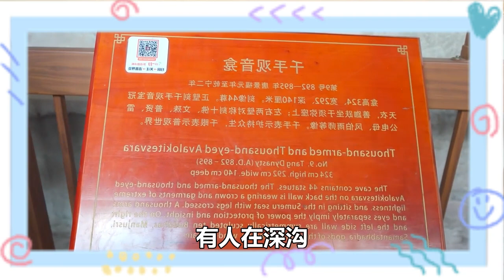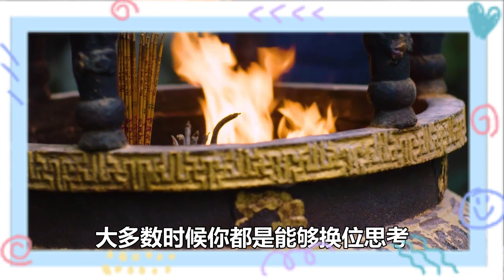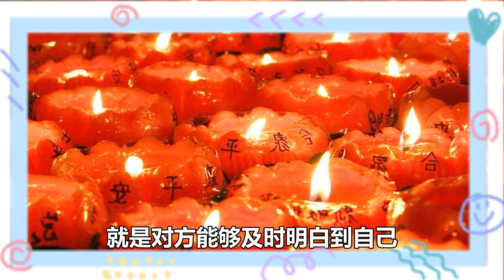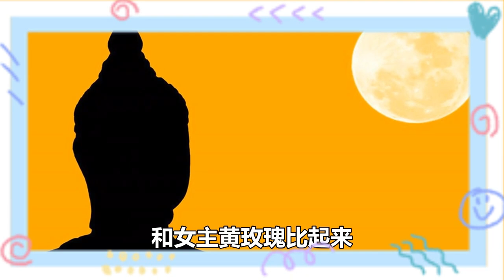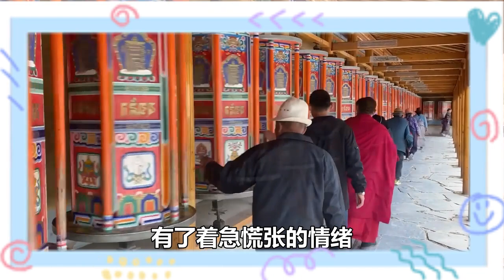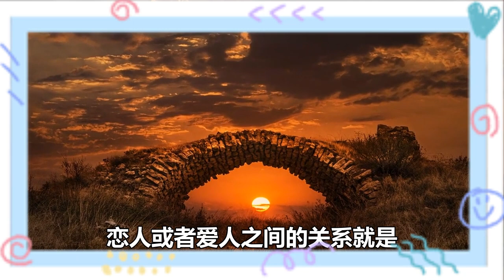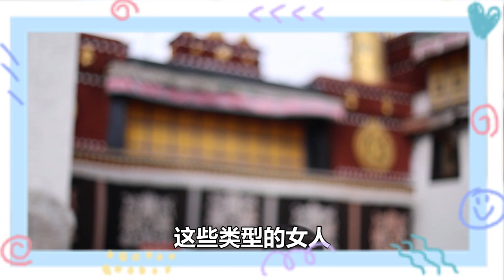男人骨子裏愛的，永遠是這三種女人，第三種普通卻迷人